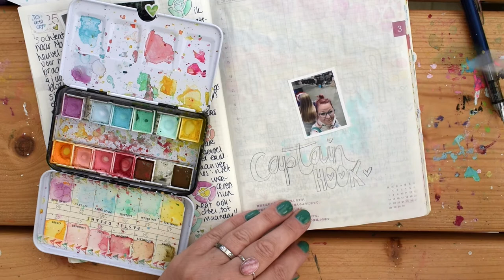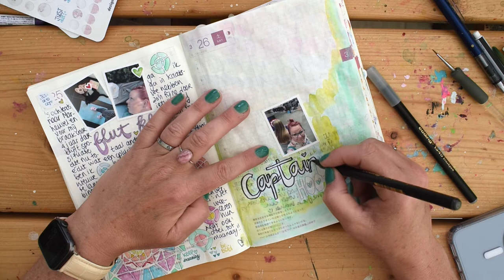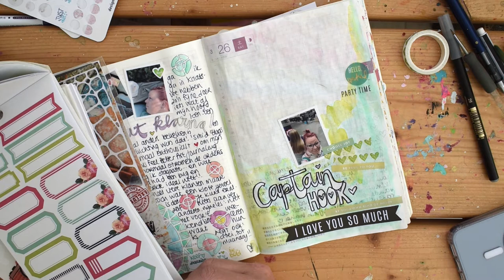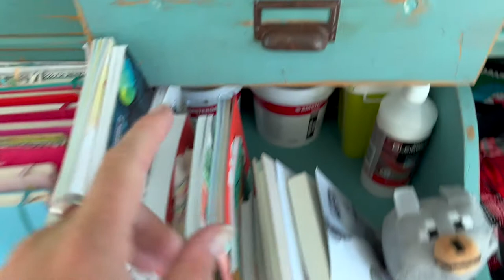WAT ZIT ER IN DIE KAST?!!! En een leuke Daily Journal - Bullet Journal Pagina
Hoi, Revlie hier! Superleuk dat je kijkt naar mijn video "Wat zit er in die kast?!!! En natuurlijk een leuke Daily Journal pagina - Bullet Journal Pagina".

In deze video laat ik je zien hoe ik een simpele maar leuke bullet journal / hobonich pagina maak met waterverf. Wil je weten hoe de Canon Selphy mini printer werkt, kijk dan deze video

Maar bijna nog veel belangrijker, EIN-DE-LIJK ga je zien wat er nu toch in die grote mooie blauwe kast in mijn studio zit! hehehe! Nieuwsgierig Aagje :)

Wil je meer foto's, en de beschrijving van de materialen (met linkjes) erbij? Ga dan naar mijn blogpost, die vind je

Misschien werk jij ook in een hobonichi, of in een travelers notebook, scrapbook, dailyjournal, creatiefdagboek of bulletjournal. Wat voor journal je dan ook gebruikt: alles is goed!

En als je me nóg meer wilt helpen: laat gerust een positief duimpje achter en/of een comment, daardoor wordt mijn video nog weer beter gevonden :) ENNNNNN misschien ben jij dan wel comment van de week de volgende keer!!